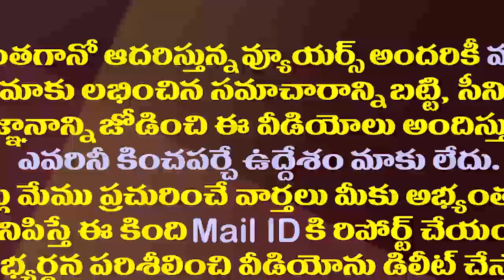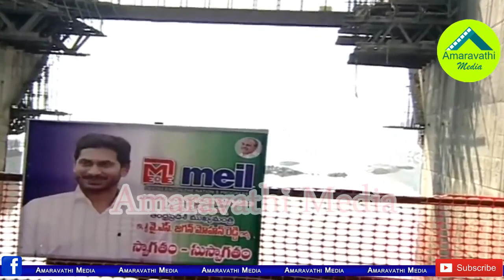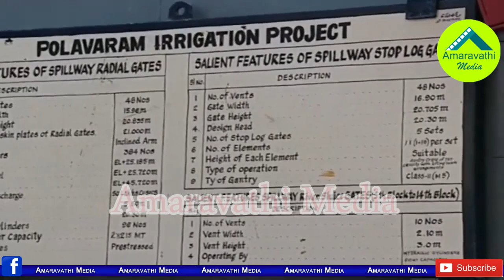పోలవరం ప్రాజెక్టులో ఈ అద్భుతం చూశారా..ఏరియల్ వ్యూ| YSR Polavaram Project Works Aerial View